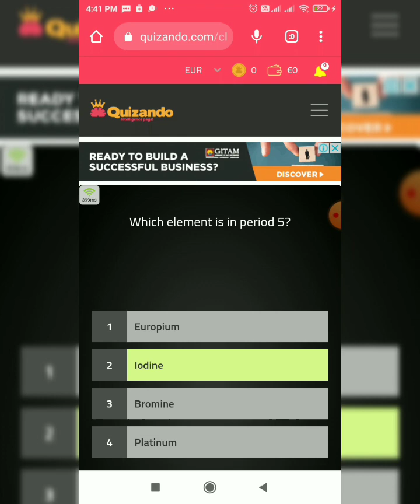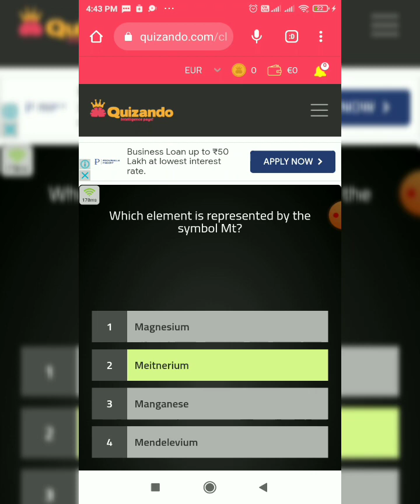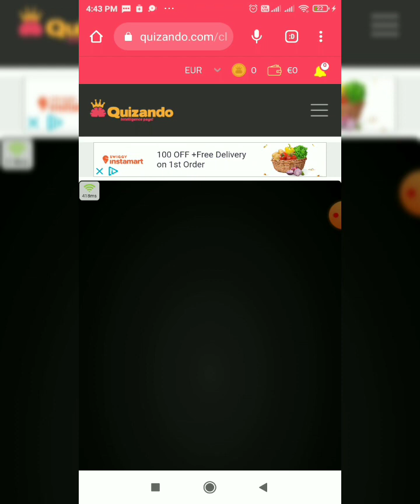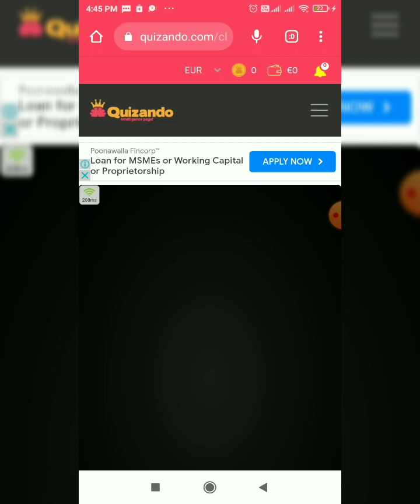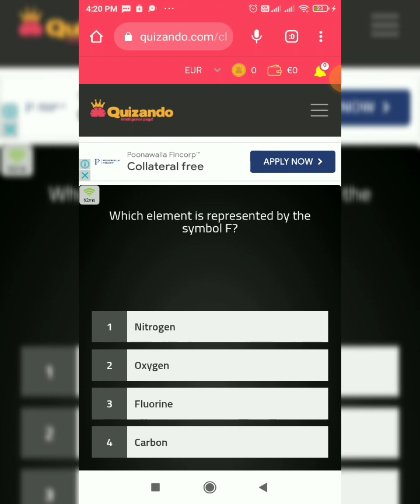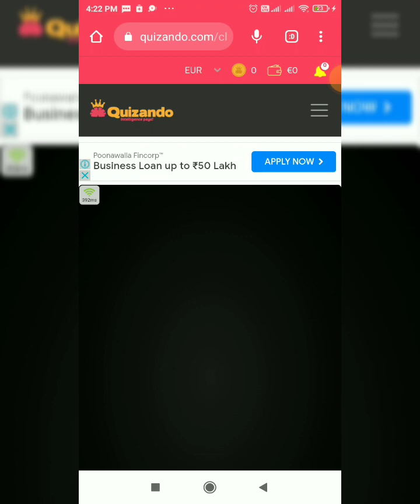QUIZANDO.COM WEBSITE QUIZZES. ANSWERS NOT CORRECT. FIND ANSWERS FROM GOOGLE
This video is about the quizzes which come in quizando.com.  The answers are not correct, find answers in Google.

Quizando.com